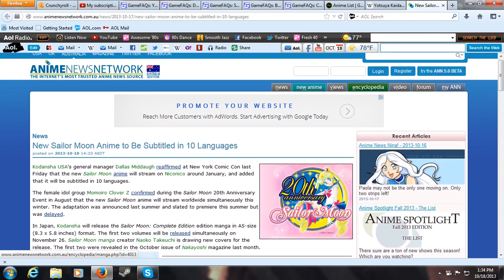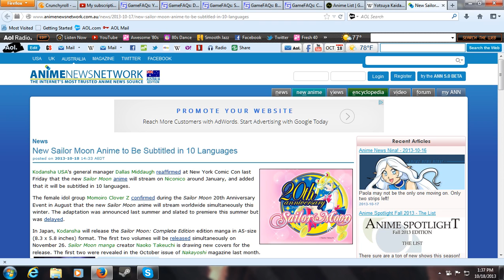Sailor Moon's Big Comeback!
Apparently something awesome is happening and Sailor Moon's gonna make a comeback in style!

Feedback welcome.